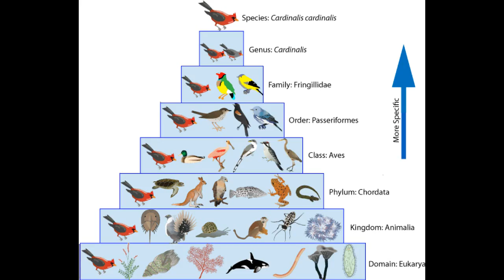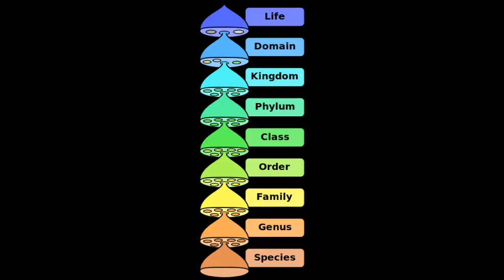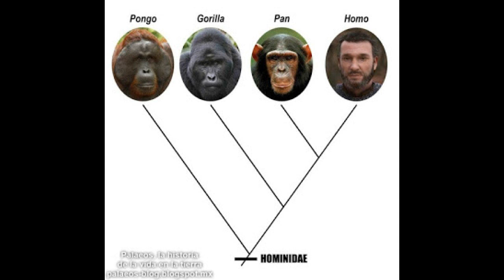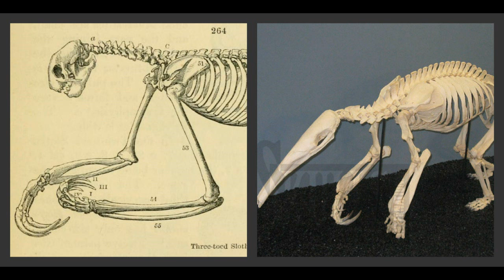Evolution of Sloths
Exploring the strange and weird closest living ancestors of sloths and sloth vestiges.